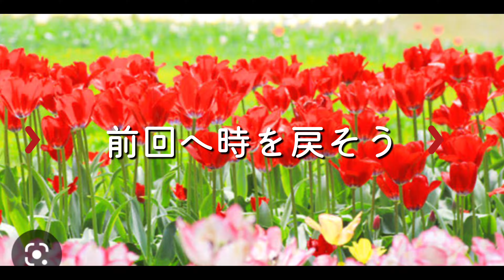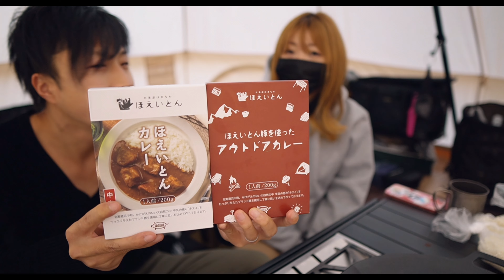【夫婦キャンプ】冬キャンプで快適に寝る方法！寒さ対策と一酸化炭素対策！【EHAB】【サーキュレーター】【湯たんぽ】【ほえいとん】【摩周の森オートキャンプ場】【キャンプ飯】【カレー】【電気毛布】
【にょんチャンネル】です🤗
この動画に辿り着いてくれてありがとうございます😭

昨年、はじめて冬キャンプに挑戦してから

はや一年・・・。

振り返ってみると、使ってるものがほとんどフルチェンジしてるなー🤣

今回は、その一部に触れてみようと思います✨

冬キャンプのスタイルにも色々あるので、参考になるかは分かりませんが、

是非、最後までご視聴いただけたら嬉しいです✨

夫婦の励みに繋がりますので

【今回お世話になったキャンプ場はこちらです】⇩
【オートキャンプ&レストラン　摩周の森】様。

⛺️動画で登場したギア⛺️

・マルカ 湯たんぽ Aエース 2.5L 袋付

・卓上扇風機 キャンプ扇風機 スタンド式 吊り下げ式

🏕登場して頂いた方🏕

✨もくじ✨〜チャプター〜✨
0:00 見どころ
0:28 本編スタート
1:59 にょんチャンネルの冬キャンプの睡眠対策
4:38 朝ごはん
10:58 おすすめの冬キャンプ対策サーキュレーター
13:49 終わりのご挨拶

◆Instagram にょんチャンネル メインアカウント

にょんチャンネルとは・・・

２０１８年９月に結婚した
北海道釧路市出身の子なし夫婦♪

２０２０年に
ノリで行ったキャンプでどハマり✨

自然が大好き♪
食べること大好き♪

いっぱい夫婦の記録を作って行きます✨

SNSもやっているので、見ていただけると嬉しいです♪

⛺️愛用してるギア⛺️

📷愛用している撮影機材📷

・ソニー　ミラーレス一眼　Vlog用カメラ　ZV-E10 / パワーズームレンズキット

・シグマ 16mm F1.4 DC DN Contemporary ソニーEマウント用レンズ

・ DEITY Deity V-mic D4 Duoデュアルマイク 両方向録音